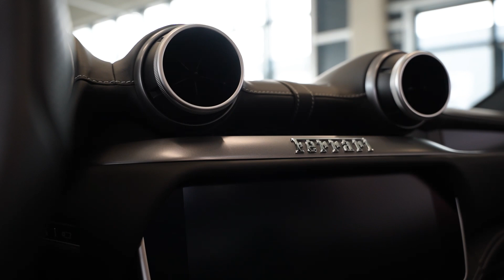Ferrari Portofino M Passenger/ADAS/Carbon-LED/JBL/360Cam